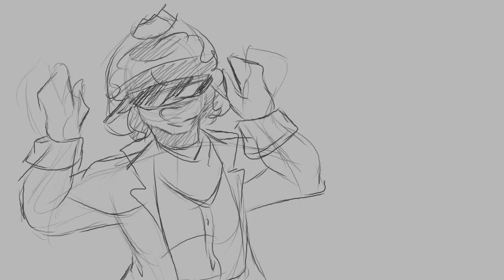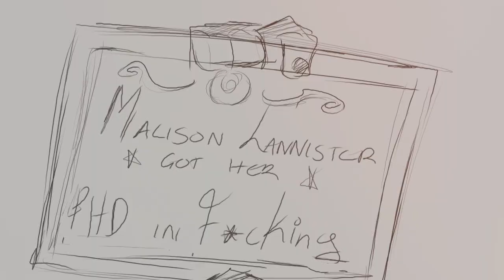38 Degrees (DnD Animatic)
I made a clown! She's a lovely clown and a lot silly~